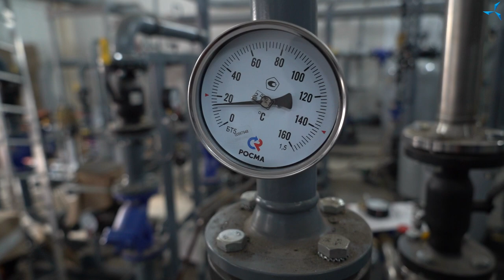Raccordement de la ligne principale de chauffage et finition du BTEI "Sovelmash"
Peu de temps s'est écoulé après l'arrivée des délégations étrangères sur le site "Sovelmash", mais pendant cette période, de nombreux changements ont déjà eu lieu sur le chantier.

• Les ouvriers ont installé les lignes de télémétrie, les réseaux à faible courant, et d'autres systèmes. Dans le bâtiment, les travaux d'installation de la tuyauterie se poursuivent et des travaux de soudure sont également en cours.
• À l'arrière du bâtiment, les constructeurs posent des tuyaux, à travers lesquels l'éthylène glycol circulera à l'avenir pour le bon fonctionnement du système de climatisation. Le nombre de tuyaux installés et raccordés augmente de jour en jour.
• La ligne principale de chauffage a été installée, raccordée dans le bâtiment et mise sous pression. L'autre jour, les documents nécessaires au début du fonctionnement officiel de cette ligne-là seront signés, ce qui marquera une autre étape qui nous permettra de lancer le système de chauffage central en hiver.
• Les travaux préparatoires sont en cours afin de poser de l'asphalte dans la zone où le système de chauffage a été installé.
• Dans un proche avenir, les ouvriers commenceront à creuser sous terre depuis la fosse qui a été préparée afin de poursuivre la connexion des égouts pluviaux de "Sovelmash" au réseau central de la ZES "Technopolis "Moscou".
• Dans le bâtiment administratif et technique, les travaux de finition sont en cours. Le bureau de l'ingénieur en chef acquiert un aspect fini. Là, le carrelage a déjà été posé et le plafond a été peint.

Pour en savoir plus sur la salle de contrôle, le poste de contrôle à l'entrée sur le site "Sovelmash" et plus encore, regardez la nouvelle vidéo du chantier.

À noter qu'à présent, tout le monde a la possibilité de soutenir le projet et de créer ses propres actifs protégés. Pour ce faire, utilisez les conditions extrêmement favorables de la promotion "Merci", que nous avons prolongée pour vous.